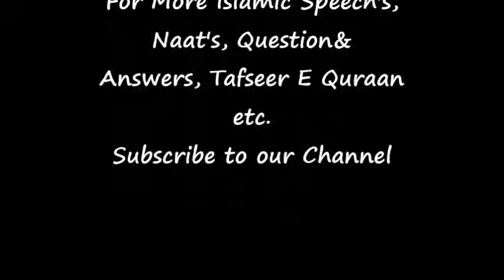Dars E Hadees Dars-28 28thJun2011 Tajush Shariah Mufti Akhtar Raza Khan Qadiri